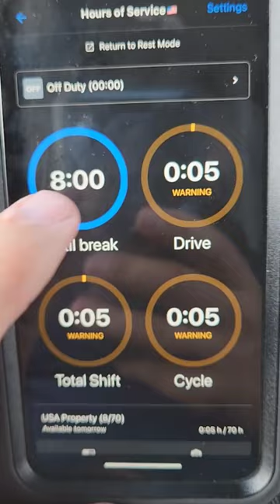Do you use personal conveyance on your E logs?